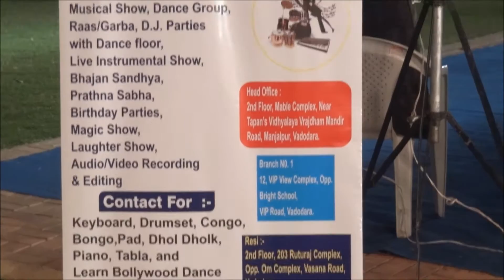takte rehta tujko saanjh savare by ssa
SHIV SADHANA EVENTS VADODARA

FOR ANY EVENTS IN VADODARA - GUJARAT INDIA